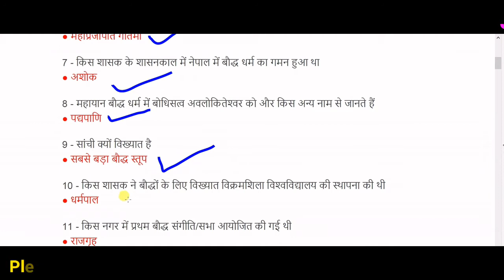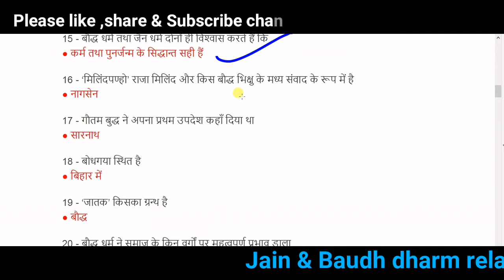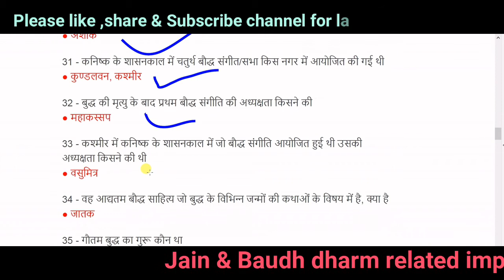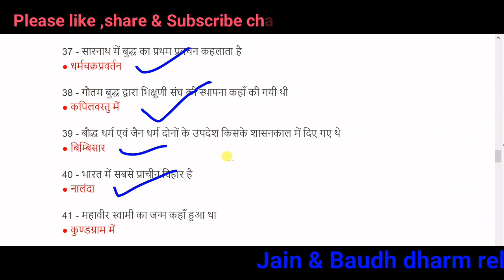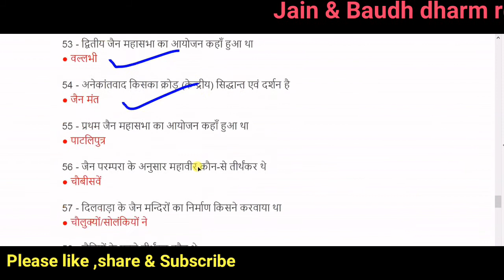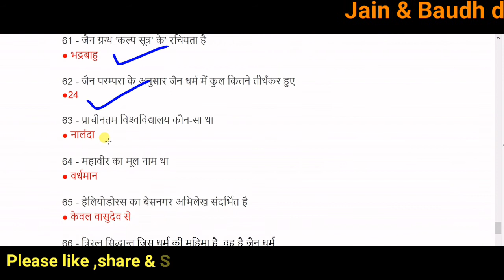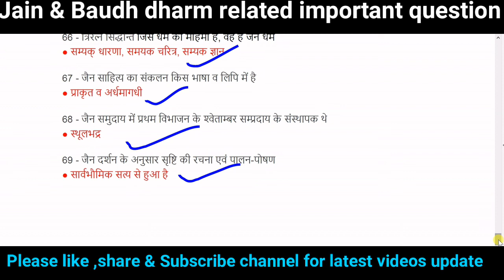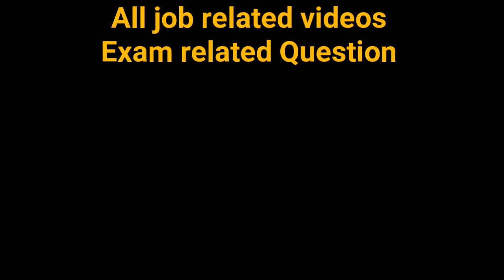Buddhism and Jainism in Hindi बौद्ध धर्म,जैन धर्म Buddhism and Jainism important Question Answer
History,